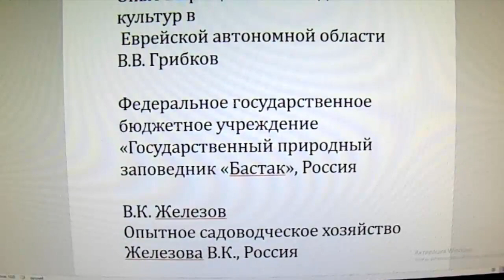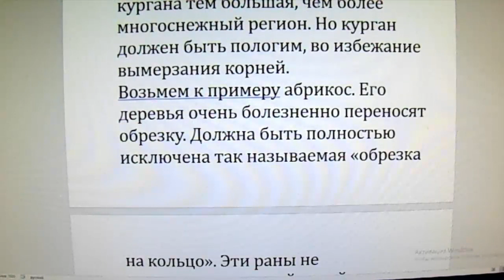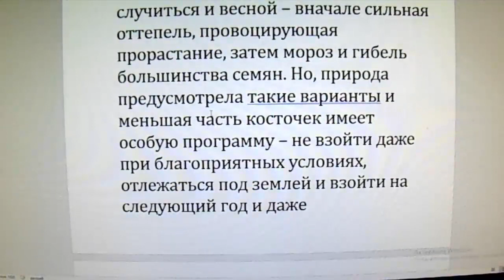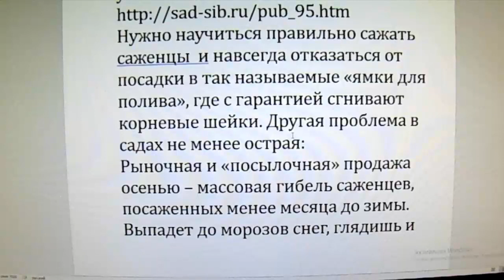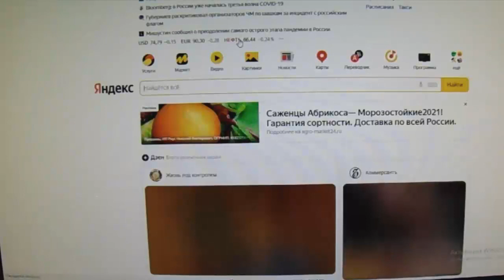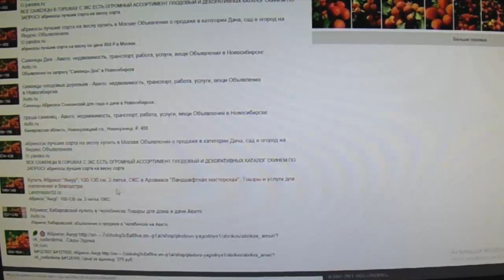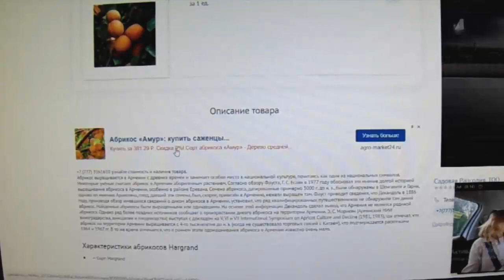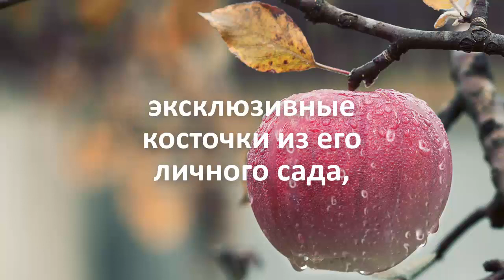Валерий Железов. Глава 29. «Опыт выращивания плодовых культур в Еврейской АО" Грибков В.В»